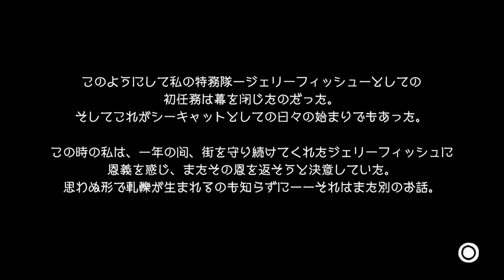GRAVITY DAZE 重力的眩暈(重力異想世界) 018